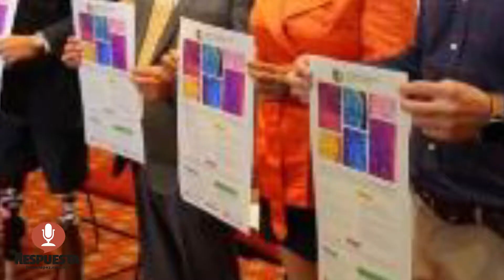LANZAN CONVOCATORIA PARA EL PREMIO MICHOACANO A LA JUVENTUD 2019